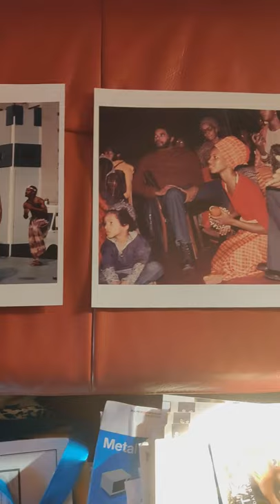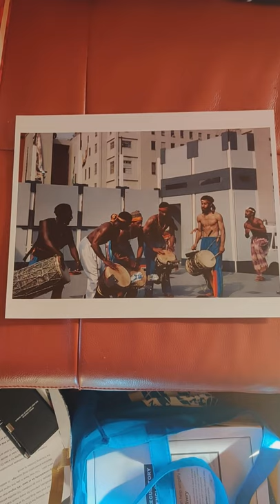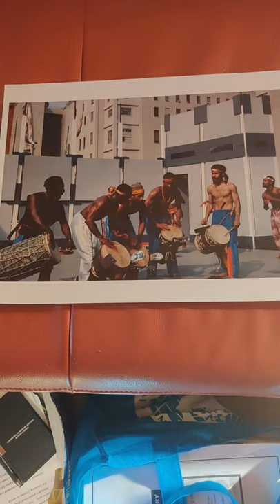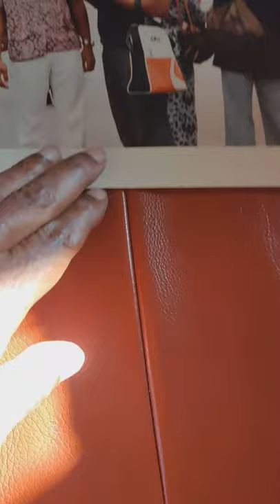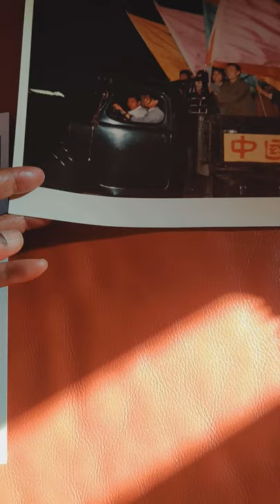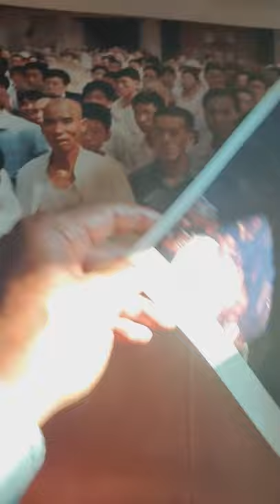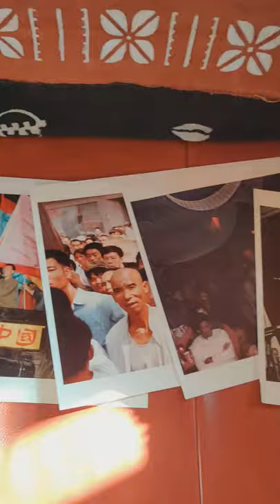Basir History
DaBrother spent time with Basir Mchawi; learning a thing or two...

Crypto Currency /BitCoin CONTRIBUTIONS:
722fce22-5e9f-42fc-a378-2da90f5d267a